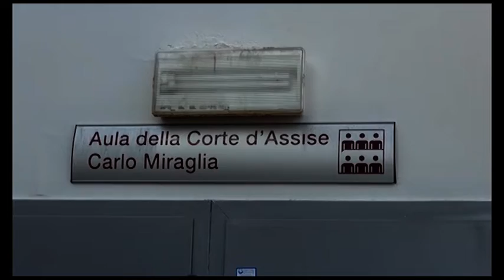Banca Etruria, la Cassazione annulla il sequestro di beni ad ex vertici